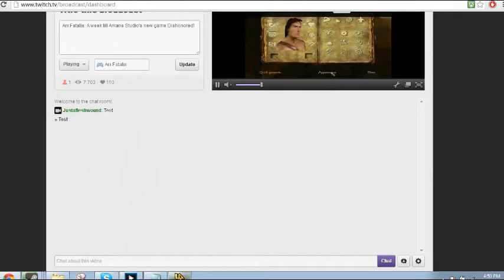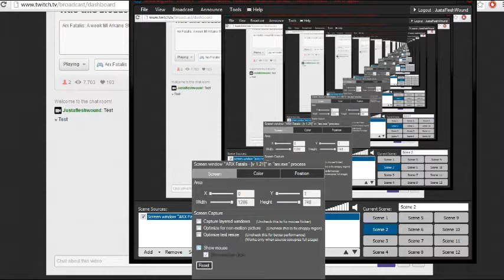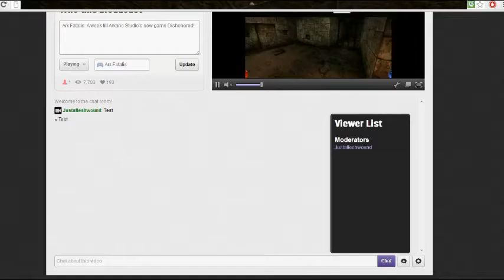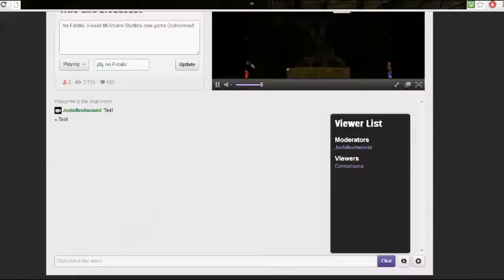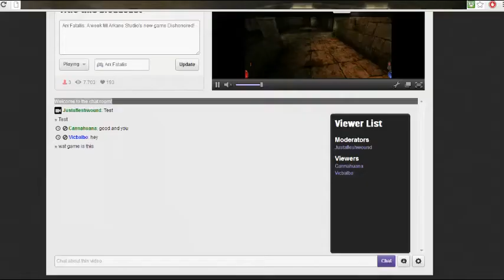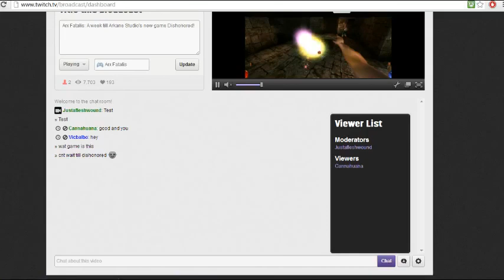Let's Play Arx Fatalis First Stream - 1 / 4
I try my hand at Arkane Studio's first game.